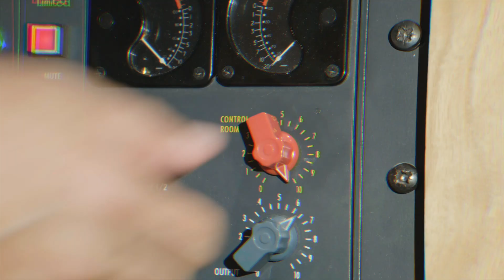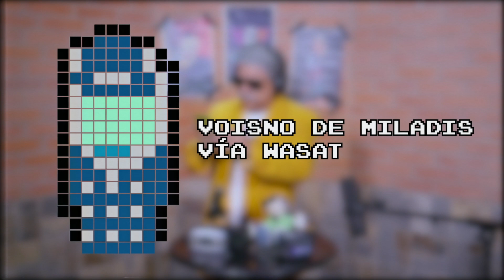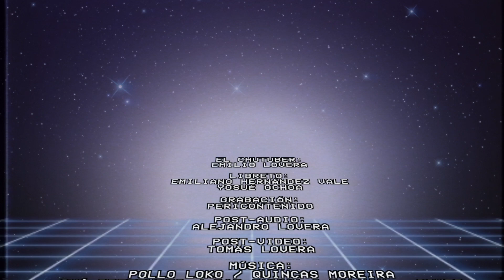Emilio Lovera - 🎙El Chutuber ep.4 - Regatón, Handica y Miladis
El ep.4 de El Chutuber llega en las vísceras de Tangivi. Si quieres la última tepnología en grabación, aquí mostramos la Handica. Me saqué unas estrofas de Regatón y apareció Miladis.

El Chutuber: Emilio Lovera
Libreto: Emiliano Hernández Vale y Yosué Ochoa
Audio: Alejandro Lovera
Video: Tomás Lovera
Agradecimientos Especiales: Laureano Márquez, Reuben Morales, Moving Forward Studios.
🎵 Track Info:
Title : Pollo Loko
Artist : Quincas Moreira
Genre : Dance & Electronic
Mood : Happy
➤ Download Track: